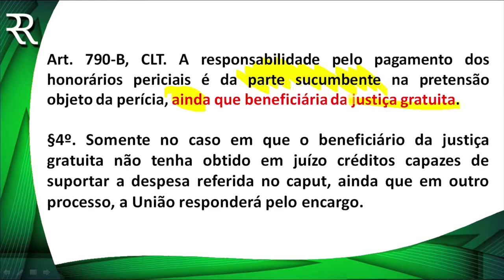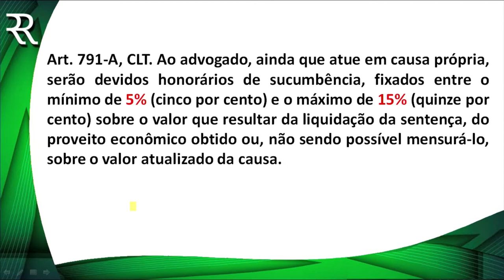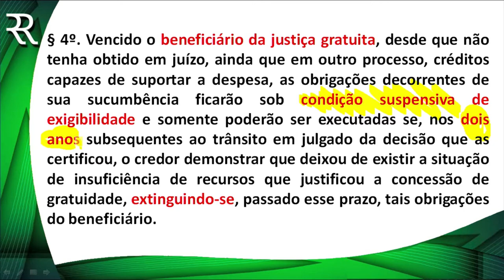PEGADINHAS OAB PROCESSO DO TRABALHO - PROF ROGÉRIO RENZETTI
Toda a sua preparação para o Exame de Ordem está no meu site.